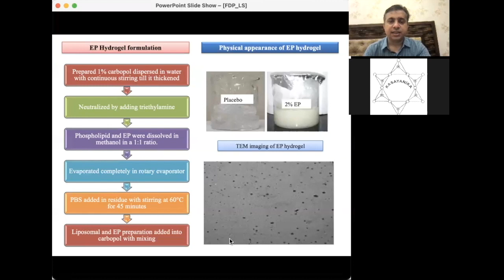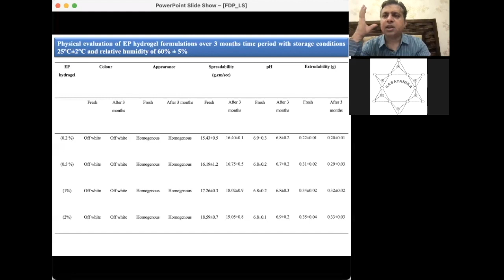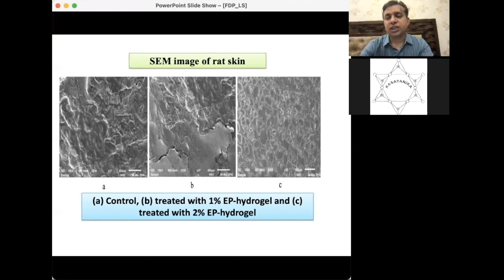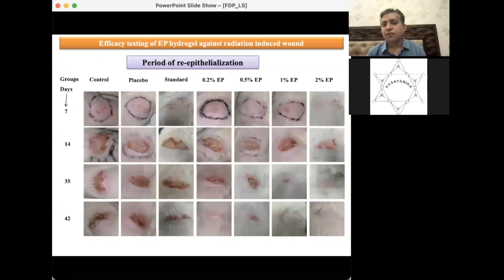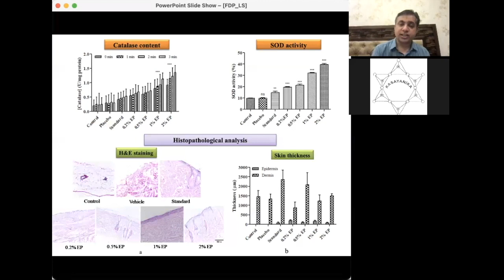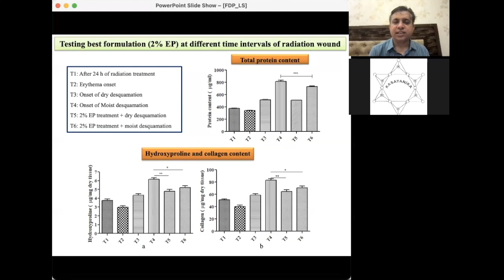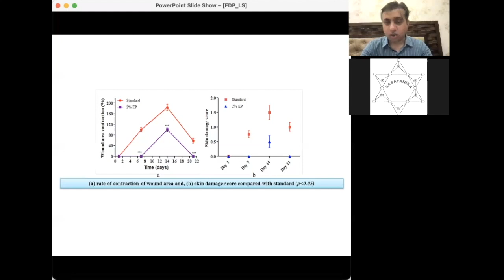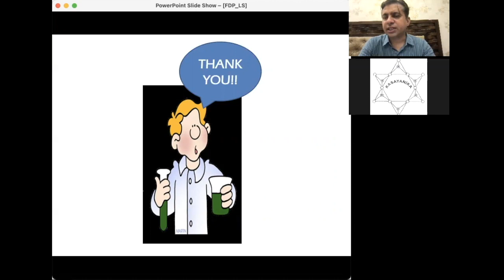Development of Topical Formulations for Radiation Dermatitis (Part - 2)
Prof. Himanshu Ojha, Senior Scientist, Institute of Nuclear Medicine and Allied Sciences, DRDO